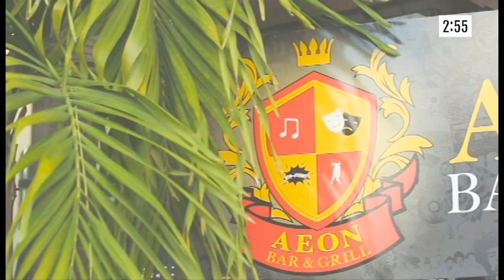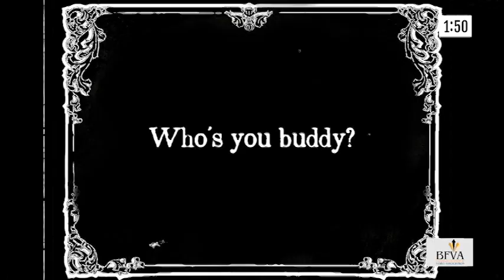3 Min Flix - Jason Russell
To celebrate their 10th anniversary and the 5th anniversary of their Barbados Visual Media Festival, the Barbados Film and Video Association started a new initiative entitled 3 Minute Flix.  These short videos give an insight into the work of past video award winners.